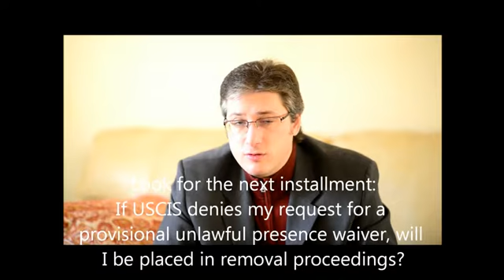What Happens When You Are Denied for PUPW By USCIS Explained By New Jersey Lawyer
| This video talks about what happens when you are denied Provisional Unlawful Presence Waivers by USCIS.